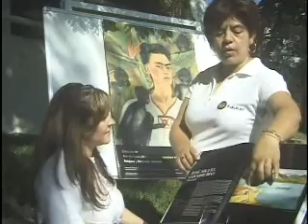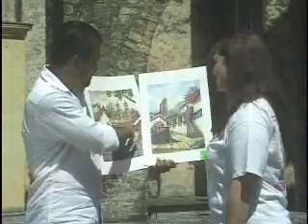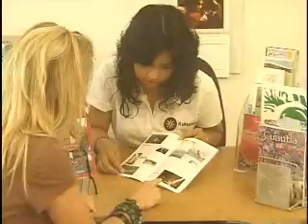The Spanish Language School Kukulcan, Cuernavaca, Mexico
Kukulcan, the Educational Spanish Language Community located in Mexico, in a beautiful "eternal spring" city Cuernavaca, offering General Programs for college and university students including "credits" and Programs focused on different educational departments as: Art, Criminology and Criminal Justice, Communication, Education, Floriculture, Health Science, History and Goverment, International Business and Marketing, Nursing, Psychology, Sociology, Social Work. Except this we also offer Travel Study Program, Cyclist Program and a lots of Excursions with touche of real Mexican life and culture, Manufakture, Music and Salsa Dancing, Cooking and other activities.
As we say: "It's good to be bilingual, but it is better to be bicultural!"